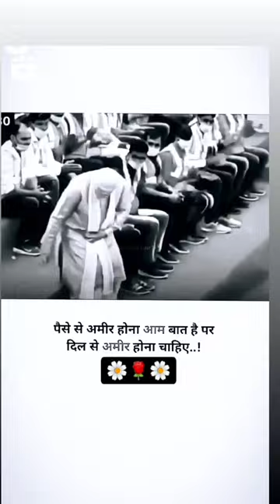Vada Pradhan Narendra bhai Modi ji sabke sath niche#short#video#vira#short